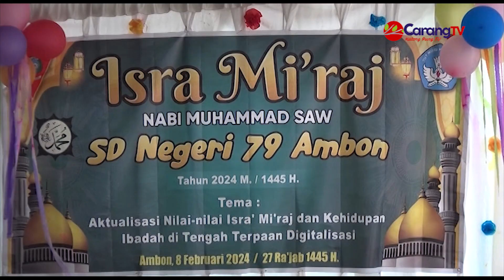SD Negeri 79 Ambon Rayakan Isra Mi’raj Nabi Muhammad 1445 Hijriah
Berita Ambon – Sekolah Dasar (SD) Negeri 79 Ambon menyelenggarakan Perayaan Isra Mi’raj Nabi Muhammad Shalallahu ‘Alaihi Wasallam 1445 Hijriah, Kamis, 08/02/2024.